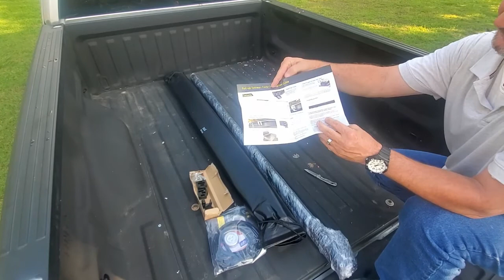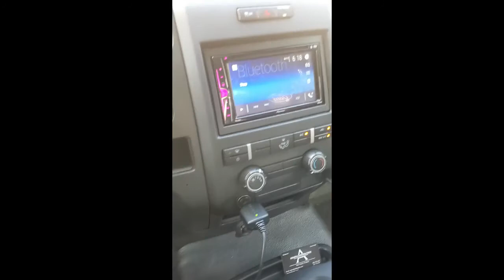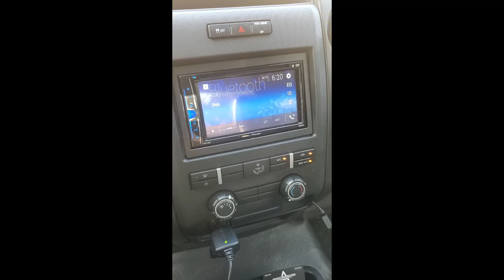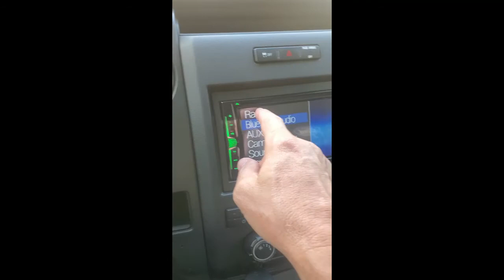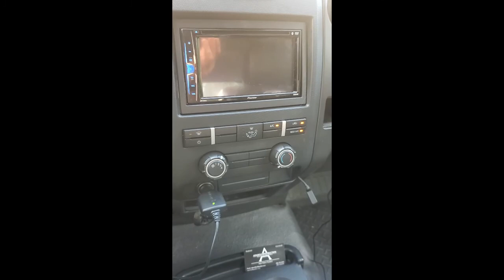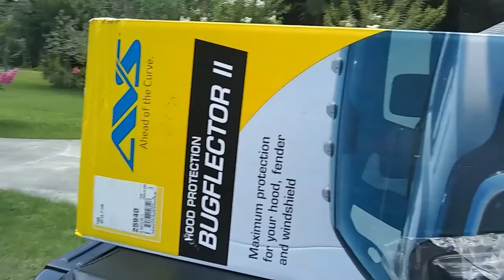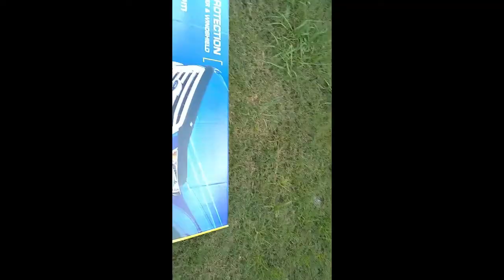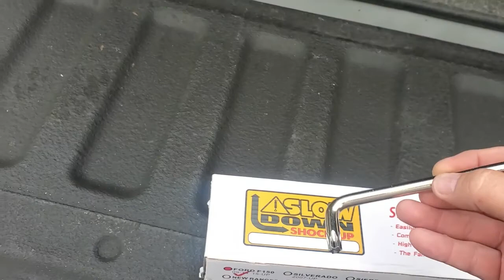Things you can do for under $500 for 2013 Ford F150 XL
This is a series of transforming my bone stock 2013 Ford F150 XL work Truck to a more up to date and user friendly truck.  All of these upgrades cost less than $500 each and several are closer to $100 to $150